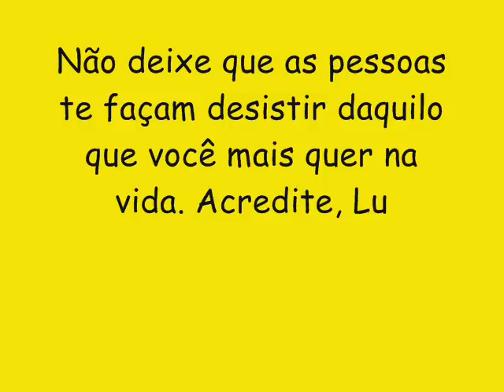PEGADEIRA CD NOVO LANÇAMENTO 2016 - VIOLA